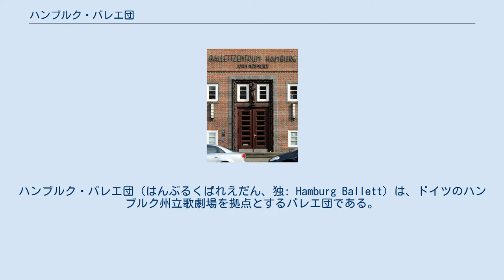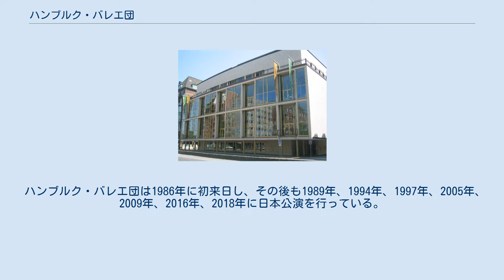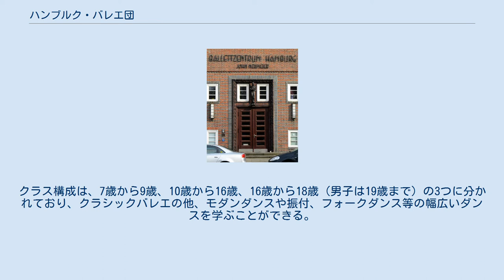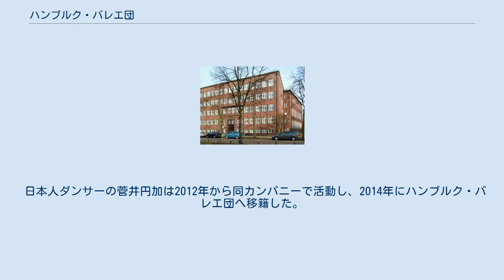ハンブルク・バレエ団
ハンブルク・バレエ団（はんぶるくばれえだん、独: Hamburg Ballett）は、ドイツのハンブルク州立歌劇場を拠点とするバレエ団である。
1973年から、振付家のジョン・ノイマイヤーが芸術監督を務めている。
 ハンブルク州立歌劇場の外観 1678年、ハンブルクに、王侯貴族の支配を受けない市民劇場（現在のハンブルク州立歌劇場）が開場した。
同劇場にはバレエ団があり、バロック・オペラの舞踊場面に出演していた。
19世紀前半のハンブルク歌劇場には、マリー・タリオーニ、ファニー・エルスラー、ファニー・チェッリート、ルシル・グラーンらの著名なバレエダンサーが客演した。
 ハンブルク・バレエ団が世界的に知られるようになったのは、1973年、ジョン・ノイマイヤーが芸術監督兼主席振付家に就任してからである。
ノイマイヤーの下で、同バレエ団はドイツを代表するカンパニーの一つへと成長した。
1978年には、ハンブルク・バレエ学校が歌劇場内に設立された。
 1989年、バレエ団及びバレエ学校は、ハンブルク郊外にあるバレットツェントゥルム・ハンブルク（ダンス・センター）に拠点を移した。
この建物は、建築家フリッツ・シューマッハーが設計した学校施設を改装したもので、稽古場や寄宿舎などの設備を備えている。
 ノイマイヤー振付『アーサー王伝説』の上演（1988年） ノイマイヤー振付『マーラー交響曲第三番』のカーテンコール（2012年） バレエ団のレパートリーは、ノイマイヤーの振付作品が多数を占める。
ノイマイヤー以外の振付家による上演作品は、以下のものなどがある。
 バレエ週間は、ハンブルク・バレエ団が1975年から毎年開催している公演である。
シーズン最後の2週間、ノイマイヤーの代表作が日替わりで上演されるとともに、ハンブルク・バレエ学校の公演や、世界の有名バレエ団の招待公演なども行われる 。
バレエ週間の最終日は、「ニジンスキー・ガラ」と呼ばれるガラ公演で締めくくられる。
 バレエ・ワークショップは、ノイマイヤーが芸術監督に就任した1973年から定期的に開催されている一般市民向けの講座である。
主に新作バレエの振付の現場を公開し、作品の解説や実演を行っている。
 ハンブルク・バレエ団は1986年に初来日し、その後も1989年、1994年、1997年、2005年、2009年、2016年、2018年に日本公演を行っている。
 2020/2021シーズンにおいて、所属ダンサーは64名である（ゲスト・アーティスト、研修生を含む）。
ダンサーの階級は、プリンシパル、ソリスト、コール・ド・バレエであり、その他にゲスト・アーティストと研修生がいる。
 バレットツェントゥルム・ハンブルクの入口 ハンブルク・バレエ学校は、1978年に設立されたハンブルク・バレエ団の付属学校である。
ノイマイヤーが校長を務め、講師の多くはハンブルク・バレエ団の出身者である。
クラス構成は、7歳から9歳、10歳から16歳、16歳から18歳（男子は19歳まで）の3つに分かれており、クラシックバレエの他、モダンダンスや振付、フォークダンス等の幅広いダンスを学ぶことができる。
同バレエ学校の出身者は、ハンブルク・バレエ団をはじめとする世界中のバレエ団で活動している。
 ナショナル・ユース・バレエ（独: Bundesjugendballett）は、2011年に設立されたハンブルク・バレエ団のジュニア・カンパニーである 。
18歳から23歳までの若手ダンサー8名で構成され、ノイマイヤーが総監督を務める。
若手振付家の作品を主なレパートリーとし、地域の人々との結びつきを深めることを目的に、学校や美術館、老人ホーム、刑務所など、劇場以外の様々な場所で出張公演を行っている。
カンパニーの拠点は、バレエ団及びバレエ学校と同じく、バレットツェントゥルム・ハンブルクに置かれている。
 日本人ダンサーの菅井円加は2012年から同カンパニーで活動し、2014年にハンブルク・バレエ団へ移籍した。